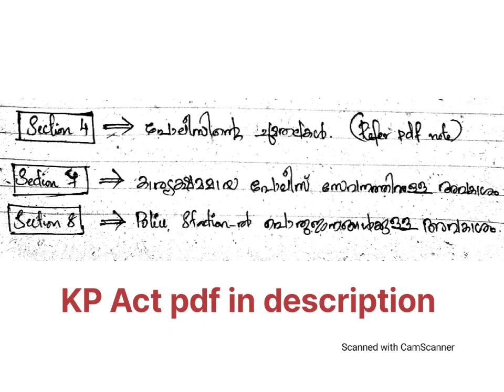Kerala Police Act Part 1🔥CPO/WCPO Special topic. Class 33 by Renuka MS (11th Rank, WCPO 2023) KPSC♥️